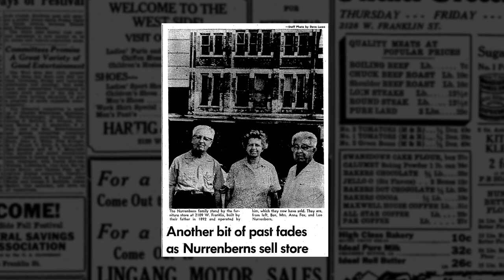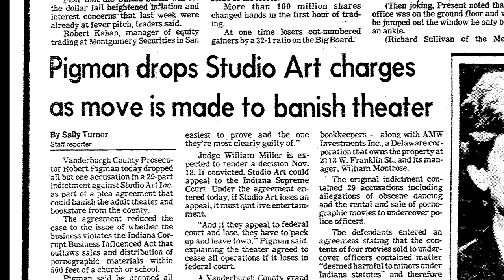Nurrenbern Building, 2109 W. Franklin St.